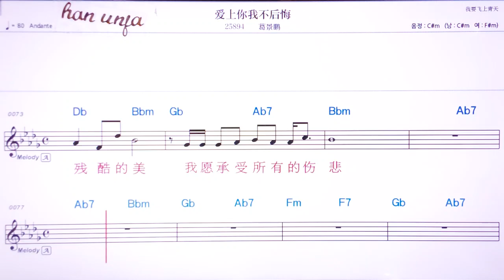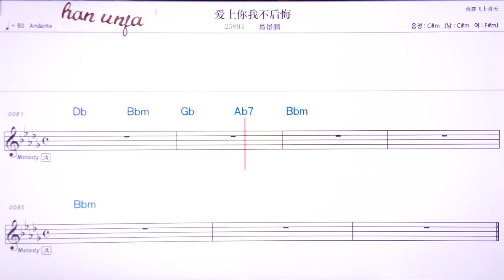💖아이씽니워부허우후이/꺼징펑 👍MR,유투브 노래방,가라오케 악보 코드 가사 ,Karaoke,반주